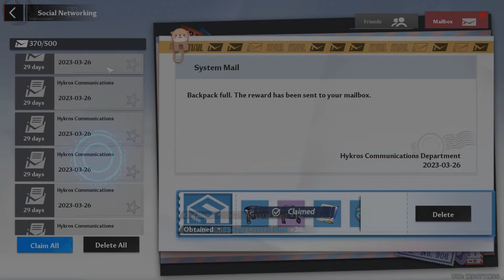Zero is the "best" weapon in the game... (Tower of Fantasy)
Lowkey it's not a joke. Zero carries games. Enjoy the funny moments video though!